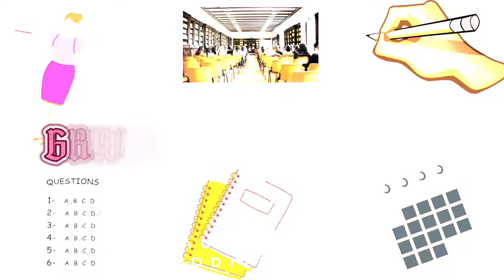GRWM: night/morning school routine | emaurijonae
Hi loves :) In today’s video is a another school GRWM ! I have been slacking on the uploads, but I will eventually start uploading back to back.

MY BUSINESS 👩‍💼
CHARMED by E’MauriJonae
bangles, necklaces, bracelets etc.